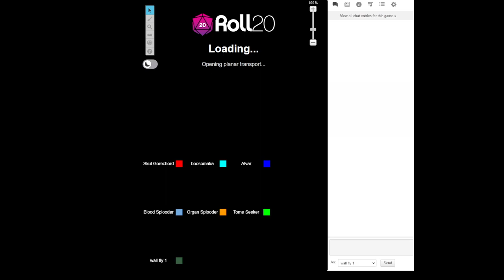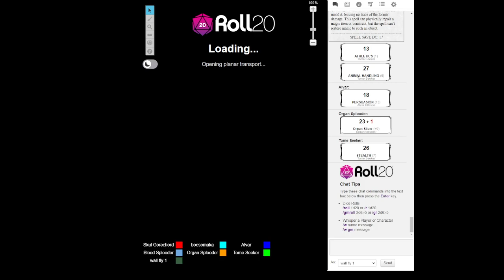merchants ep 41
remember we have a crazy ratfolks this is a warning

This is a world with a large continent with lots of regions separated by large walls only ways threw them is with teleportation stations or flying the party in this campaign are traveling merchants hired by Lorax Dreamcrusher a hob goblin merchant leader that gets requests all around the world. Now, the teleporter is down. The merchants have to find a new way around this wall to reach their destinations.